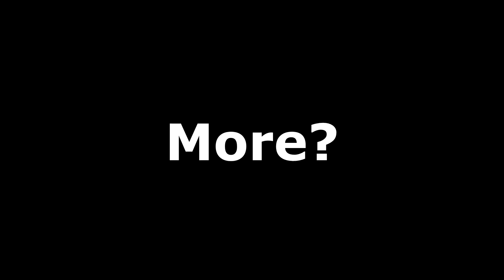"Vasco, Whatcha Doing???"